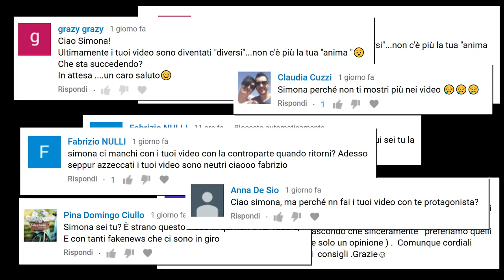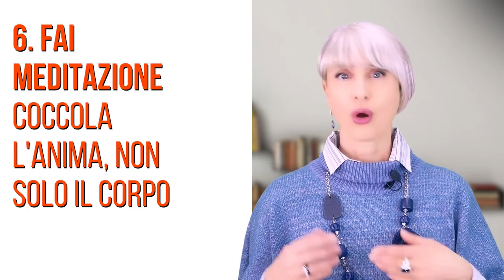SIMONA, DOVE SEI SPARITA!? + AVRAI una SALUTE di FERRO se FARAI queste 7 COSE...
Ciao amici! Eccomi tornata! E come sempre, con un regalo per voi: i miei 7 segreti per avere una salute di ferro.

Nota bene

Simona Vignali